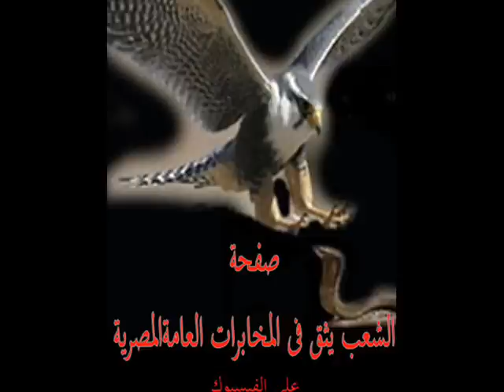السادات . الصقر المصرى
الرئيس الراحل محمد انور السادات
ـــــــــــــــــ
كان قارئ ومحلل للتاريخ